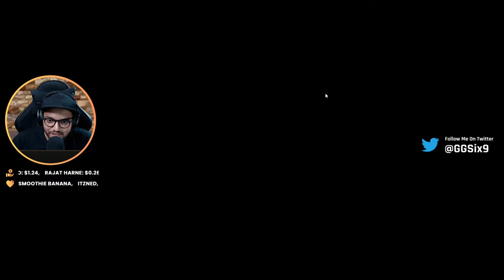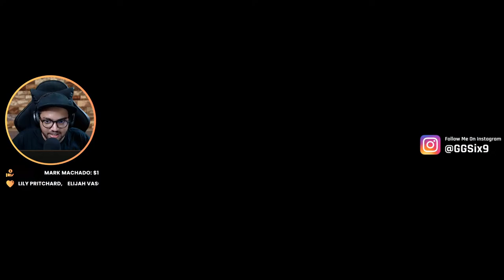🔴 DOMINATING with Ronin - NEW Update Soon | Rogue Company India LIVE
Checking out this new and amazing first person tactical shooter 'Rogue Company' by Hi-Rez Studios now available in Closed Beta for PC, PS4, Xbox and Nintendo Switch.

Sound Commands, played live on stream (!sounds):
!yessir
!shingshing
!pro
!controller
!yeet
!noob